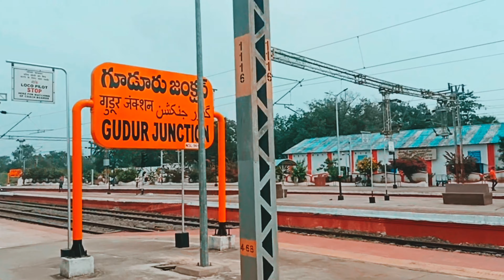Krishna river view was awesome 😎 || कृष्णा नदी (रेलवे ब्रिज) का व्यू बहुत ही मस्त दिख रहा है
Er Rehan Vlogs from Madhubani Bihar